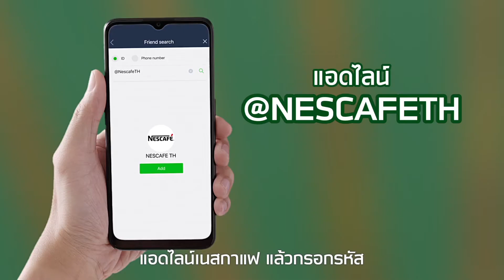Nescafe "Khun Phaen" 1.50 mins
Nescafe